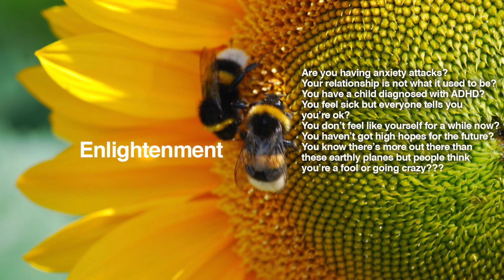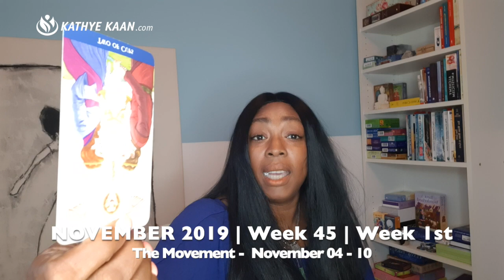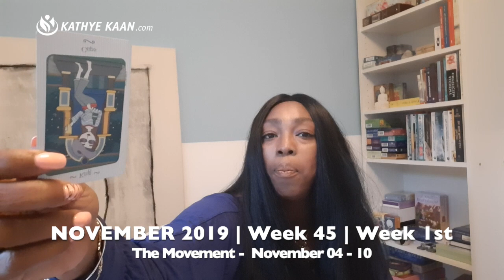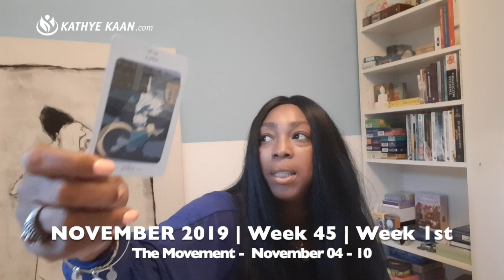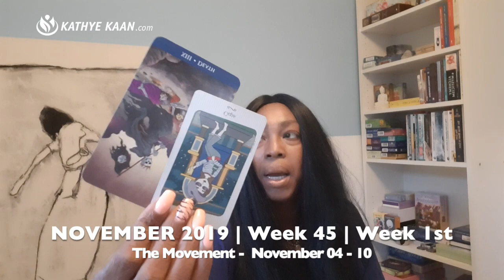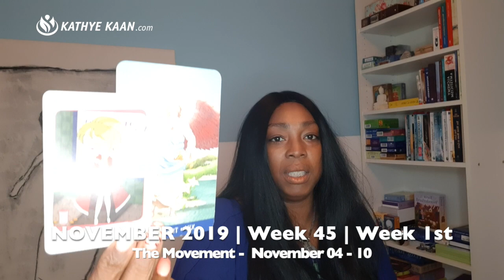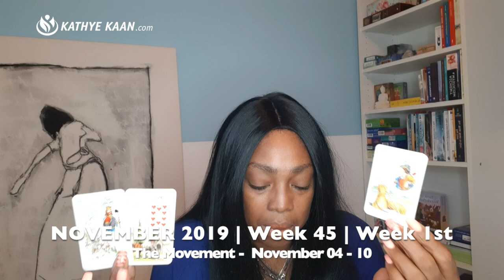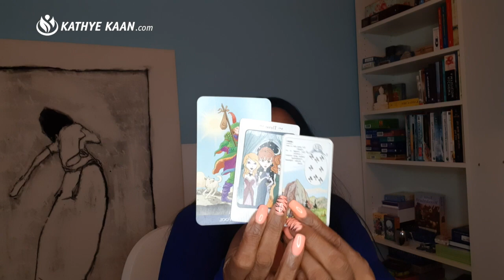TAURUS Weekly Reading Psychic Tarot Horoscope NOVEMBER 4 - 10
Kathye